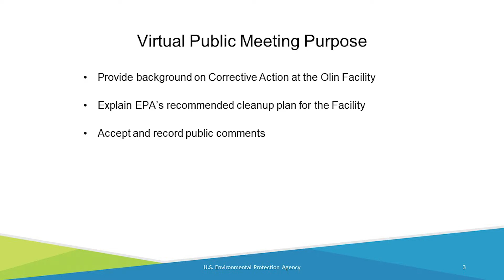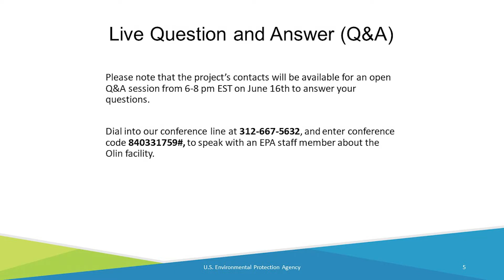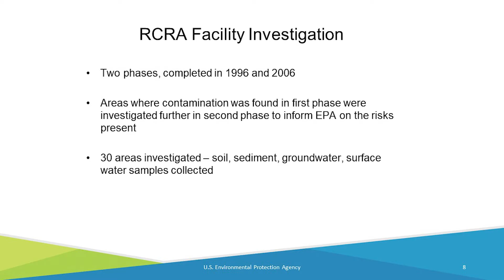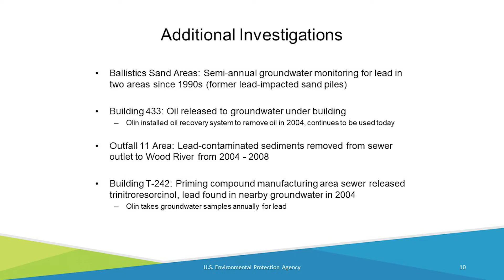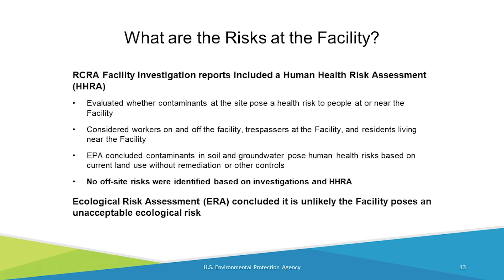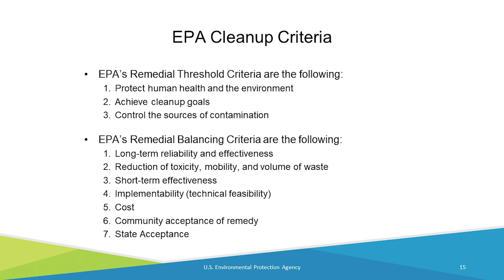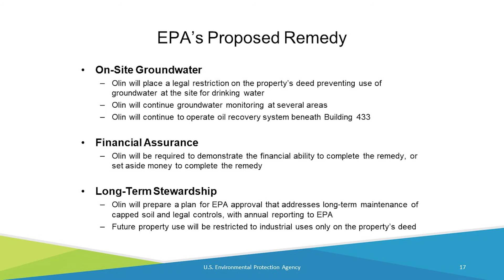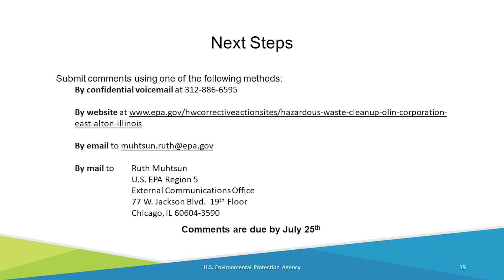Olin Corp. Facility Statement of Basis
US EPA takes public comments on the proposed cleanup plan to address contamination at Olin Corp Facility.